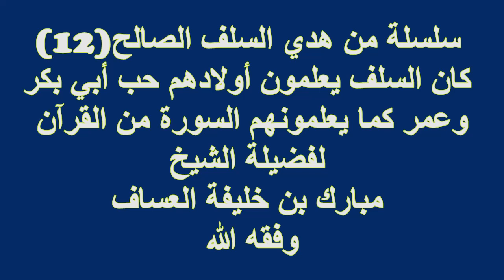كان السلف يعلمون أولادهم حب أبي بكر وعمر كما يعلمونهم السورة من القرآن لفضيلة الشيخ مبارك العساف